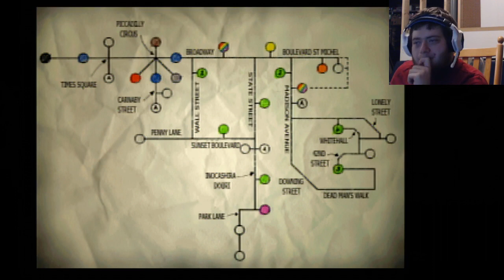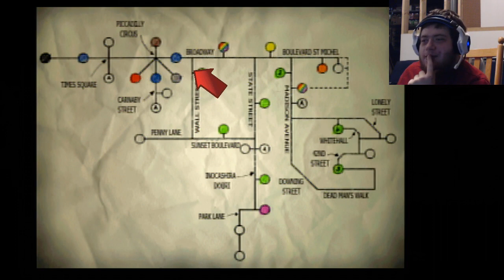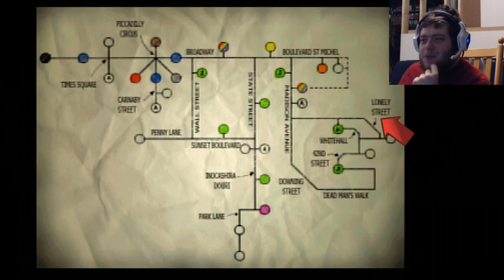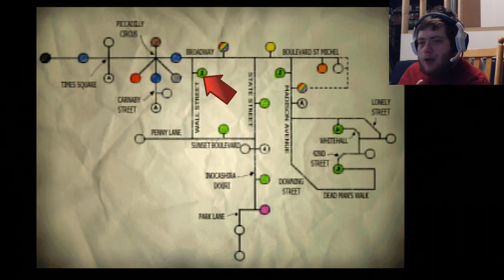The Wrong Door - MGU #15